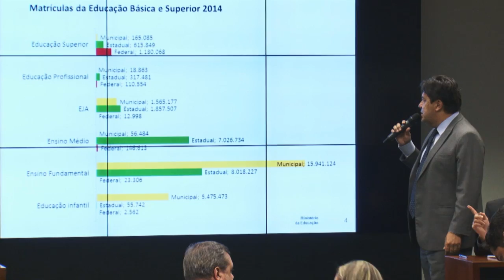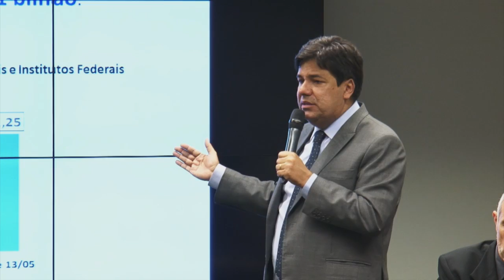Educação no Ar - 13 de julho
EDUCAÇÃO NO AR - 13.07.16: Ministro da Educação, Mendonça Filho, esteve no Congresso Nacional para apresentar planos do governo relacionados ao ensino. MEC promove curso de formação e cooperação internacional na fronteira para professores das escolas públicas. Ministro da Educação se reúne com educadores indígenas para ouvir demandas do grupo.